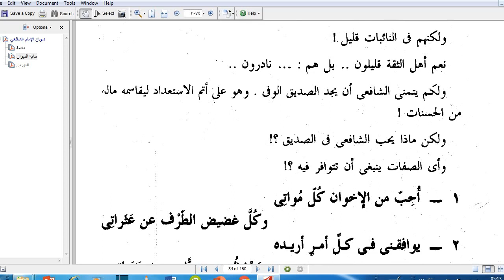ديوان الامام الشافعي ج4 الكتاب المسموع Diwan Al-Imam Al-Shafi’i, volume 4, audiobook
ديوان الامام الشافعى ج4
ديوان - الامام -الشافعى
ديوان - الامام -الشافعى